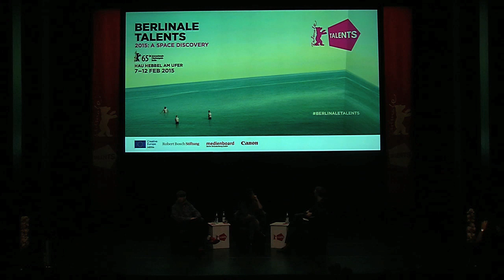Darren Aronofsky & Claudia Llosa: Sculpting Space | Berlinale Talents 2015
No matter how much experience you've accumulated in the film business or how many movies you've seen in your life, there's always space for more. Celebrated director Darren Aronofsky ("Pi", "Requiem for a Dream", "Black Swan", "Mother!") and Golden Bear winner Claudia Llosa ("Madeinusa", "The Milk of Sorrow", "Aloft") take the stage to discuss how they've sculpted space in their highly acclaimed films.
Moderated by Florian Weghorn.

Berlinale Talents is the festival's talent development programme for 250 emerging filmmakers and series creators from all over the world, featuring 30 public talks, workshops and screenings.